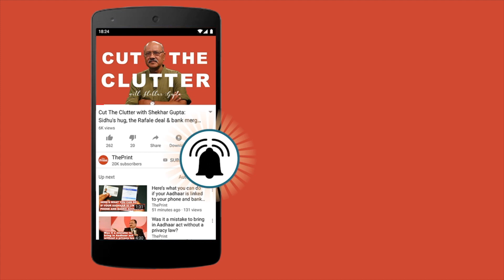Clueless Congress focuses on Karnataka, as Goa unit collapses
Ten legislators quit the party in Goa, leaving Congress, once the largest party in the assembly, with only 5 MLAs. The party has left it up to the state unit to fend off the crisis.